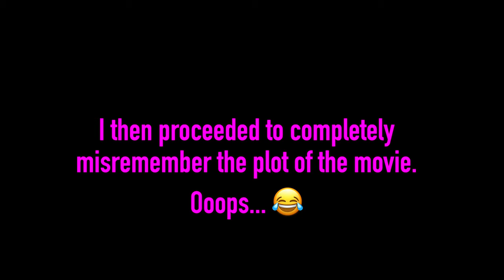Forgotten cocktails pt. 1 - Great cocktails I somehow forgot about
Today is a really loose freeform video where my wife chooses cocktails from a list of cocktails I mixed only once, and for some reasons I never mixed again. Shenanigans ensue.

00:00 Intro
00:57 First cocktail mixing
04:59 First cocktail tasting
07:14 Cross mark vs. Check mark, Japan and PlayStation
09:00 Second cocktail mixing
13:54 Second cocktail tasting
15:45 Third cocktail mixing
21:27 Third cocktail tasting
24:41 To be continued...